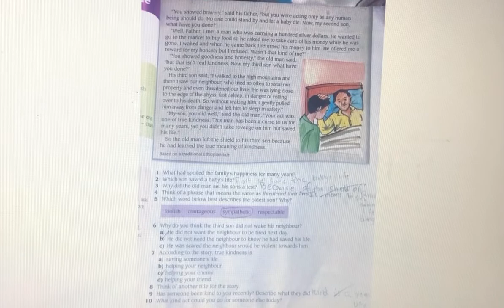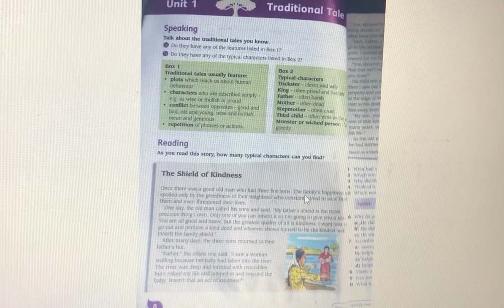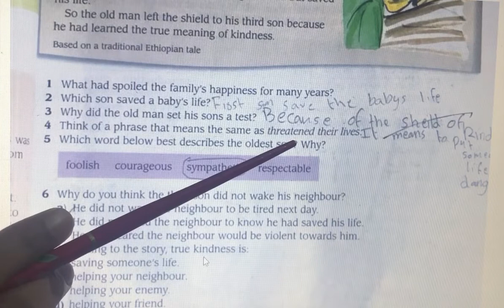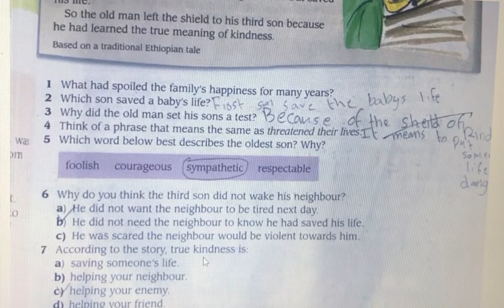G:6(English)lec_3, W_4